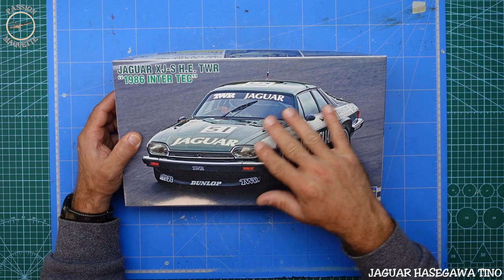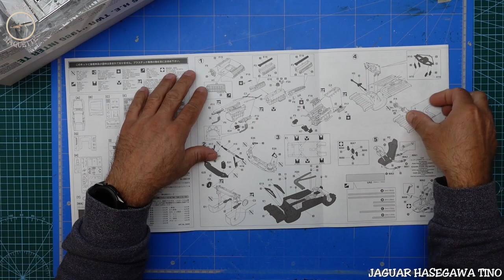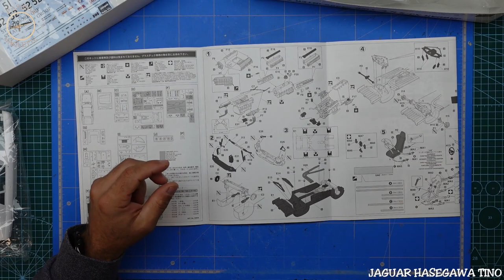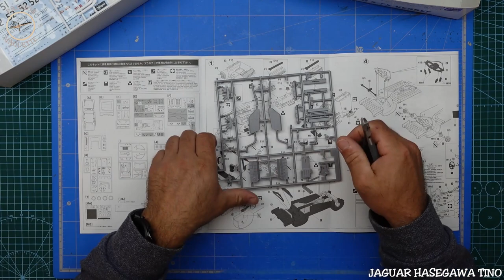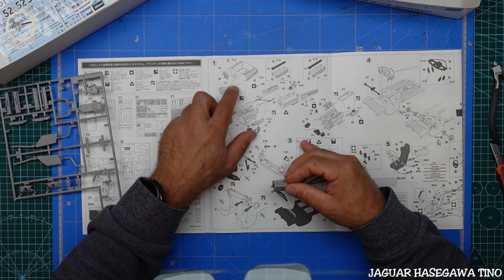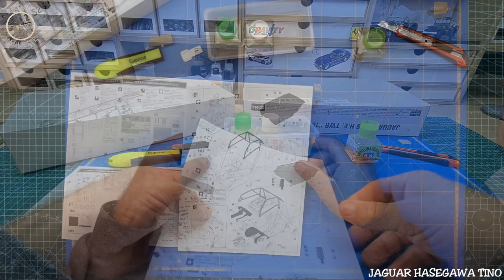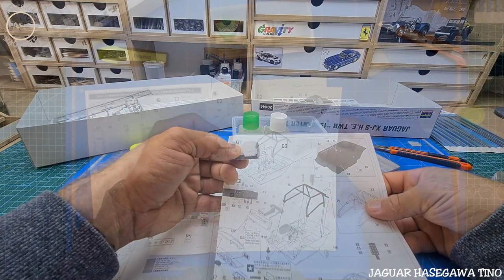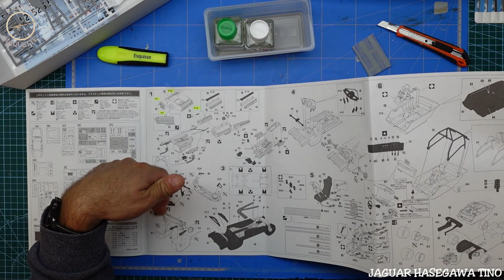JAGUAR XJ-S H.E. TWR "1986 INTER TEC" WASEGAWA PASSION MAQUETTE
Bonjour les amis première partie de la JAGUAR Hobby Kits bon visionnage et à bientôt, merci pour les pouces👍👍👍🙂🙂🙂